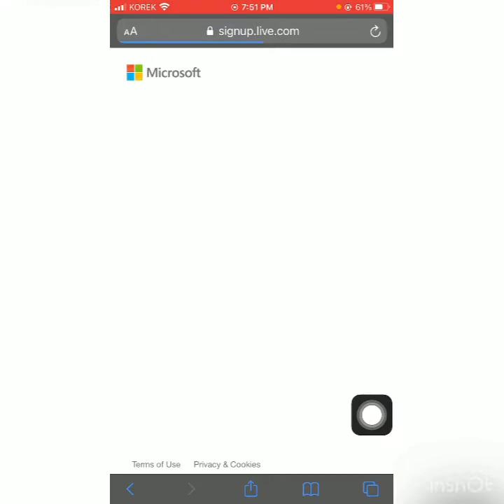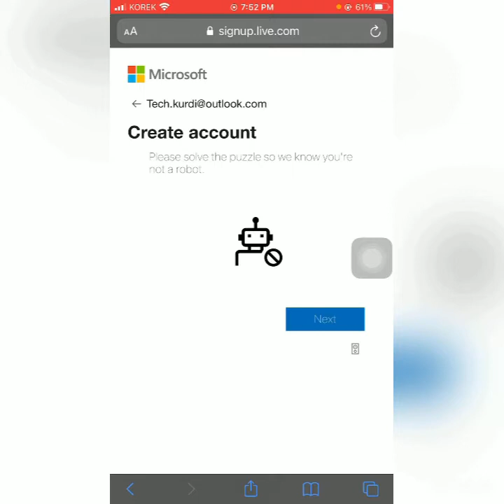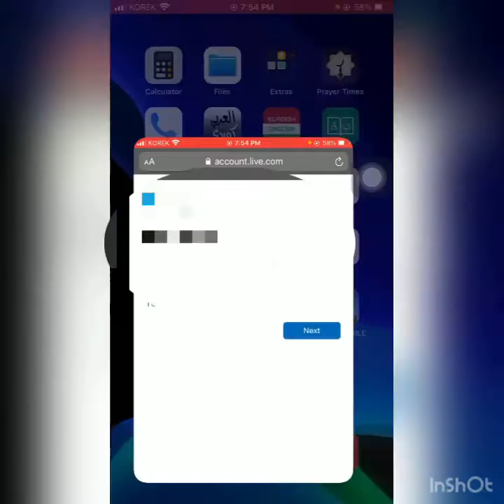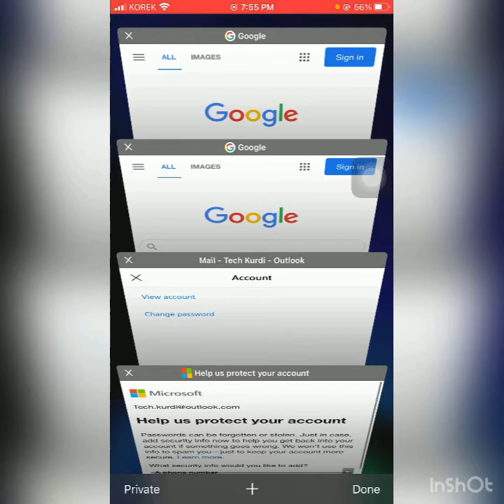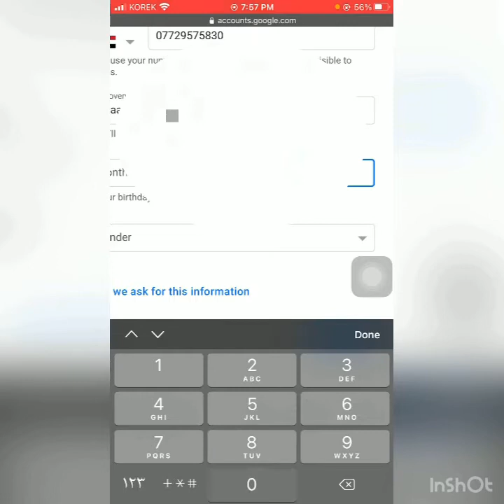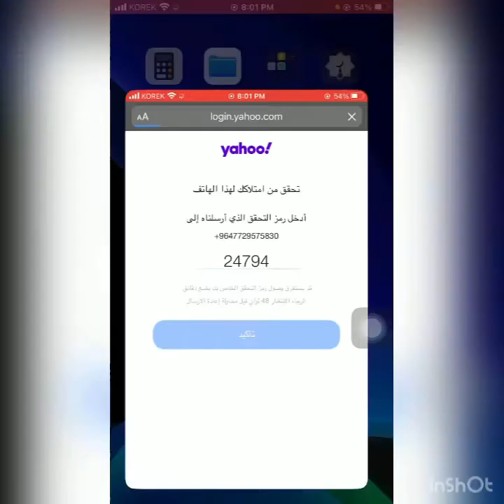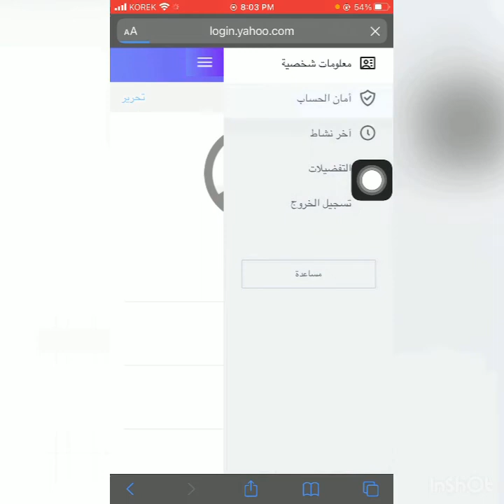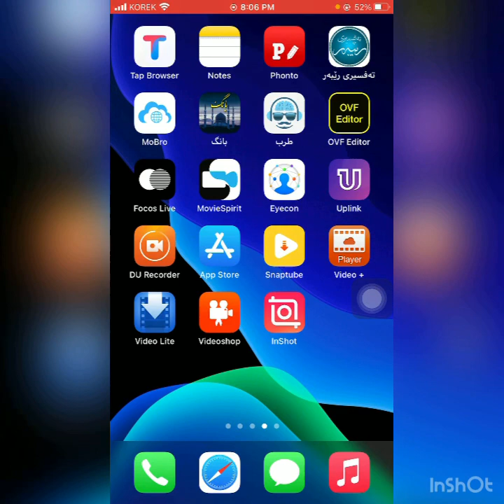دروست کردنی ئیمەیڵی یاهۆ جیمەیل هۆتمەیڵ ئاوتلوک